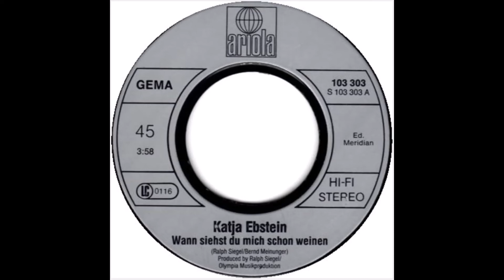Katja Ebstein - Wann siehst du mich schon weinen